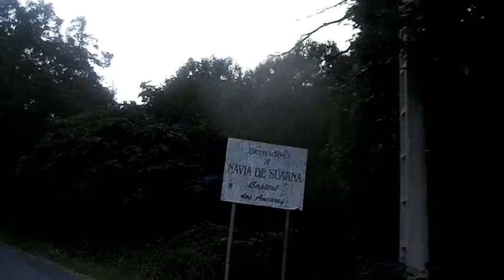navia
Navia de Suarna, entrada  agosto 2016, 20.22